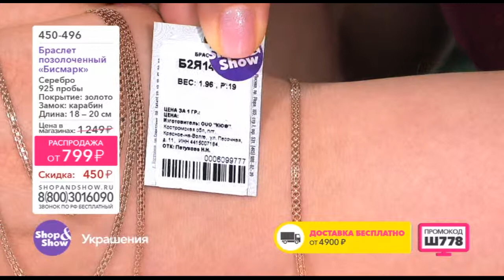Shop & Show (Украшения). 450496 Браслет Бисмарк